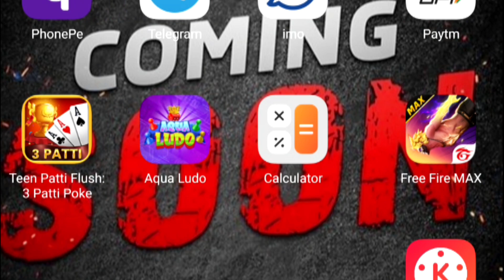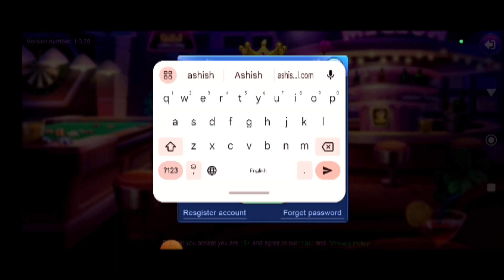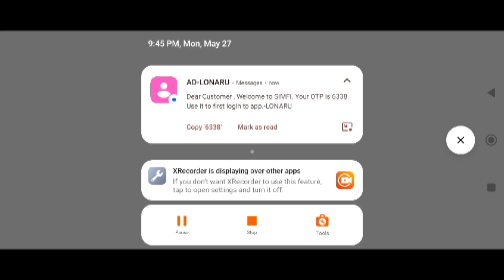Today New arning app || new ludo earning app today || Ludo cash app se free me paisa kaise kamye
online earning
earning game
Newearningapp /today
mr raja roast video
mr raja new video
dragon vs tiger tricks today and tomorrow
dragon vs tiger math tricks
dragon vs tiger tricks dragon vs tiger
Dragon vs tiger tricks
earn money